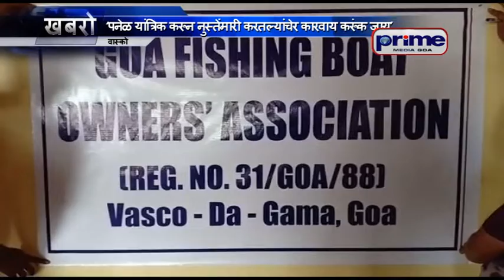‘पनेळ यांत्रिक करून नुस्तेंमारी करतल्यांचेर कारवाय करूंक जाय’